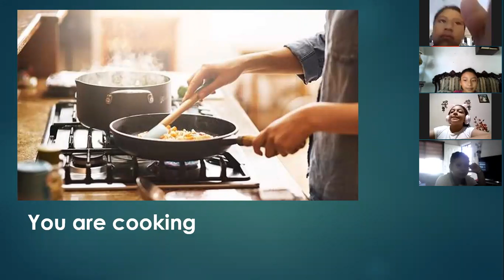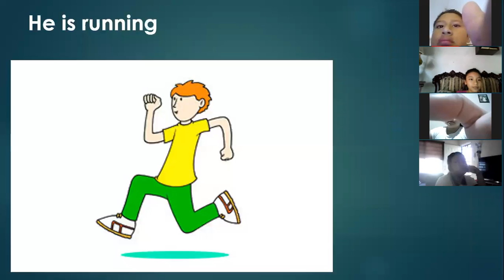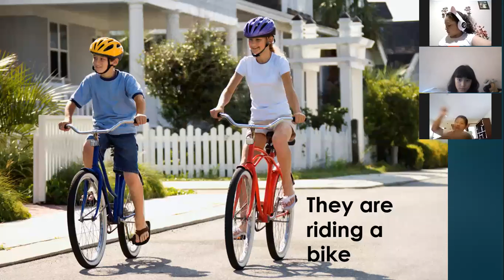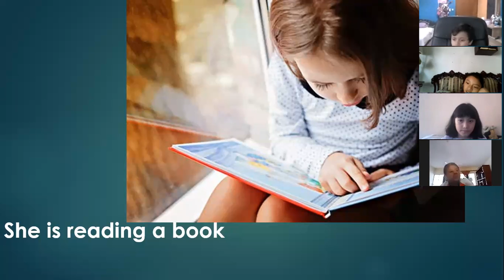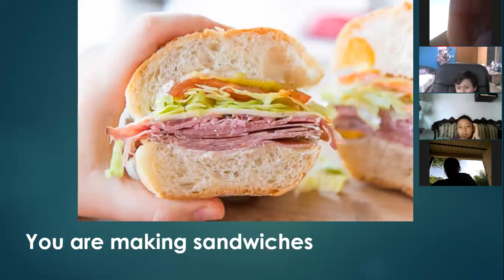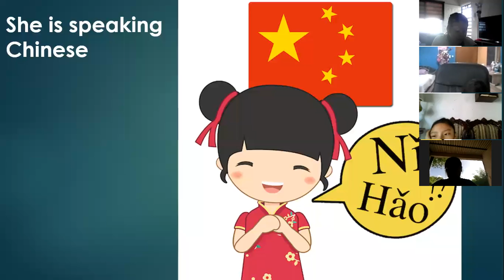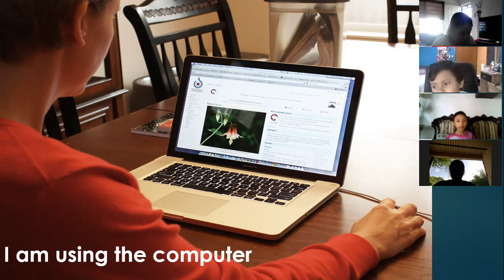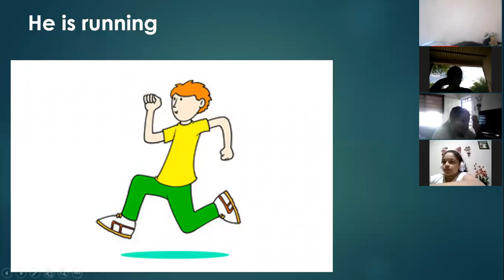Inglés Tercer Grado Part Two (Jun 09, 2021)